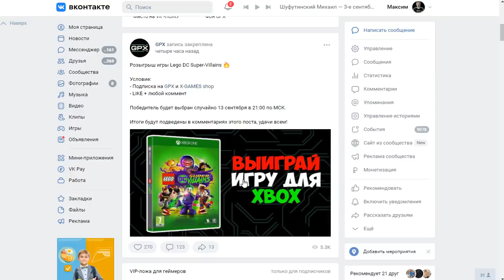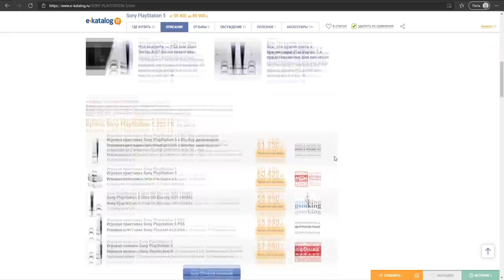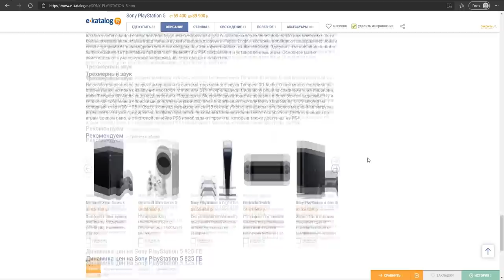Xbox Series ПОЛУЧИТ новое ЖЕЛЕЗО | GTA 6 в подписке Xbox Game Pass?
В этом видео поговорим о 3 важных новостях:
- Дефицит консолей до 23 года
- Покупка Microsoft издателя Take Two
- Новые консоли Xbox Series с более крутым железом